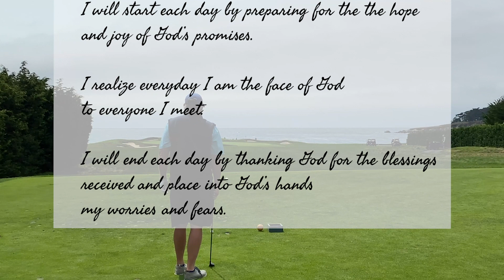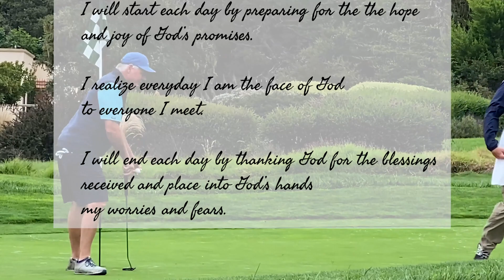Morning Daily Devotional: February 20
Daily devotionals
Deb McGowan, musician
Devotions read by Anita Manley